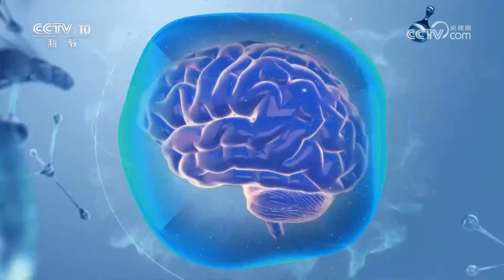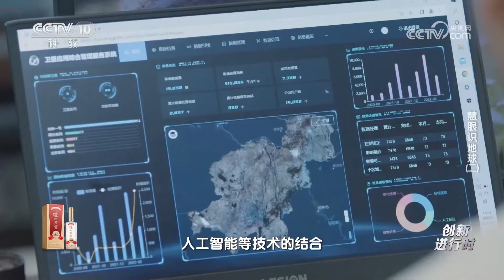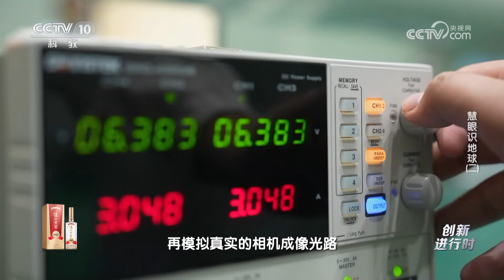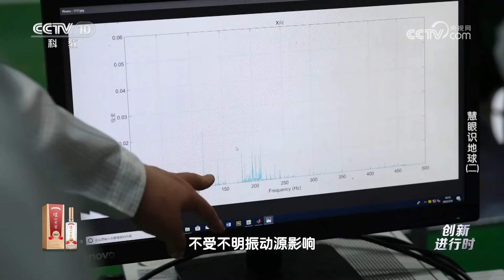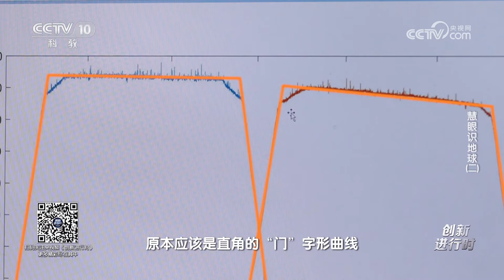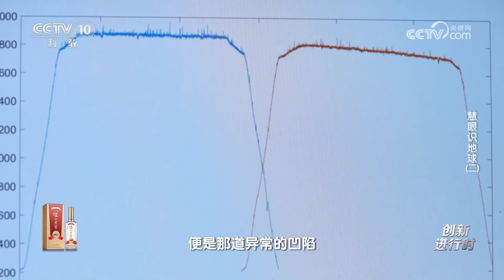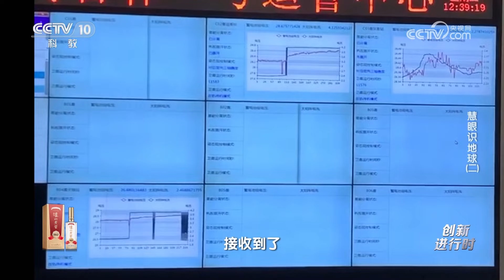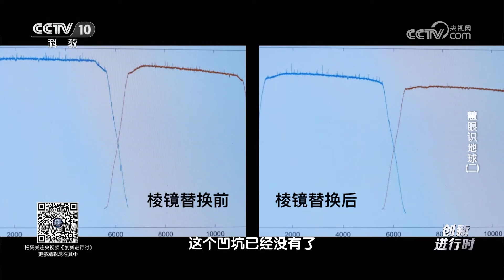《创新进行时》 20230929 云端之上·慧眼识地球（二）|CCTV科教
本期节目主要内容：2023年6月15日，钟兴和同事们制造的遥感卫星飞上深空。他们将卫星的重量压缩到20千克级别，一次性将41颗卫星送上了太空，创造了中国航天“一箭多星”的新纪录。卫星虽小，性能却不低。其中一颗卫星拍摄的照片分辨率高于0.75米，各类地形地貌的特征都清晰可见。（《创新进行时》 20230929 云端之上·慧眼识地球（二））